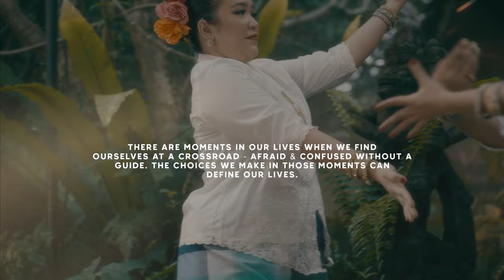Crossroad (Malay Contemporary Dance) by DiDance - Rentak Bumi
Crossroad
There are moments in our lives when we find ourselves at a Crossroad - afraid & confused without a guide. The choices we make in those moments can define our lives.

DiDance was incorporated in 1996 by Zaridah Abdul Mallik primarily as a centre dedicated to preserving the traditional Malay art forms especially in dance and music. One of the objectives of DiDance is to promote public awareness of both traditional and classical court dances and music through establishing it as a dynamic centre of performing arts by imparting training in the traditional, classical and contemporary techniques. Dancers of DiDance are groomed to honour and maintain the spirit of traditional Malay dance and music alive. The performing group has received national and international acclaim for their excellent and innovative dance presentations.

CREDITS

Festival Presenter
Yayasan Hasanah & ArtsFAS

Conceived by
Datuk Ramli Ibrahim (Sutra Foundation)

Festival Producer
Vivek Menon (Surprise Ventures)

Technical, Lighting & Visual Director
Sivarajah Natarajan

Technical Producer
Suren Deran

Director & Editor
Kumaran Ramasamy

Technical Project Manager
Dineash Rao

Event Coordinator
Geethika Sree

Administrator
Logeswary Silvarajoo

Artistic Director (Crossroad)
Zaridah Abdul Mallik

Assistant to Artistic Director
Loh WeiJun

Group Composition
DiDance

Music
Mohd Iz Abidin

Dancers
Zaridah Abdul Mallik
Armani Shahrin
Aisyah Sophea
Puteri Nur Inarah
Fara Nurianna
Wan Ili Elfeera
Zara Raissa

Costume & Accessories
Mohd Wazi Rani

F & B Partner
O’Briens Irish Sandwich Café

Venue
Sutra House

PR Coordinator
Sutra Foundation

Graphic Design
Jayaselan Jothyswaran

Camera Crew
Elvis Premkumar
Sivabalan
Thinakkaran
Jonathan Rainier Peris
Wong Ven Li

Sound & Lights
KRSS
K. Pradeep Kumar
B. Suresh Kumar
K. Mathan
K. Thanasekaran
R. Michilan

Photography & Documentation
S Magendran

Production Assistants
Jayaselan
Manickavel